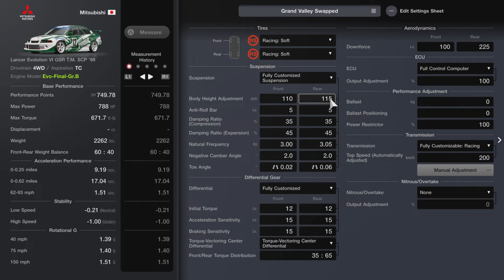Gran Turismo 7 - Swapped Mitsubishi Lancer Evo VI GSR T.M. '99 Pro Tune | Grand Valley Setup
Drop a like for ya boi! A Professional Grand Valley Highway Tune for the NEWLY ADDED, 788HP Evo-Final-Gr.B Engine Swapped Mitsubishi Lancer Evolution VI GSR T.M. SCP '99 in Gran Turismo 7! ALL of my setups are made on a CONTROLLER with NO Assists!